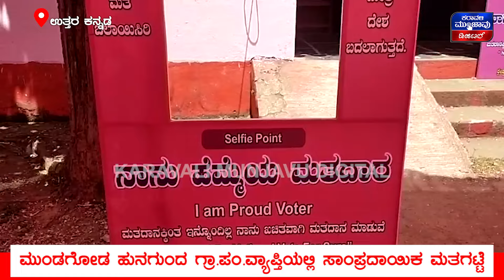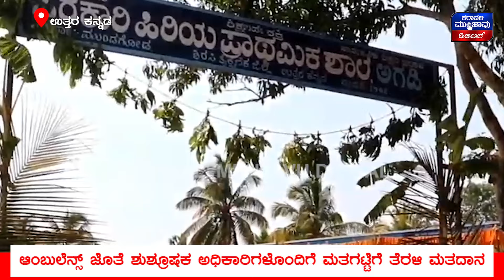Lokasabha Election 2024 : ಸಾಂಪ್ರದಾಯಿಕ ನೃತ್ಯದ ಮೂಲಕ ಮತ ಸಂಭ್ರಮಿಸಿದ ಲಂಬಾಣಿಗರು